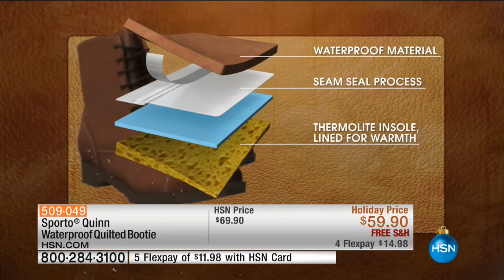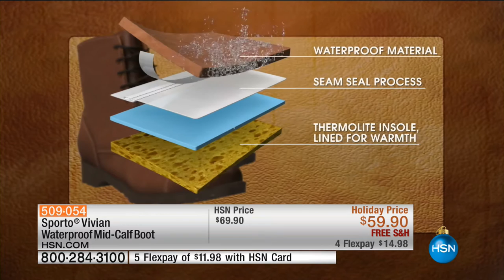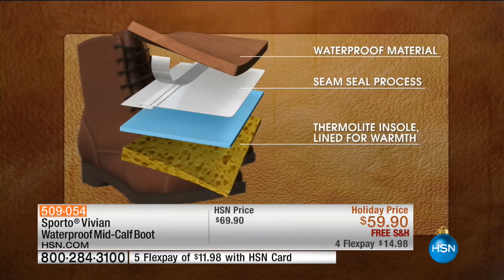HSN | Sporto Boots 12.16.2016 - 02 AM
All weather water-resistant footwear